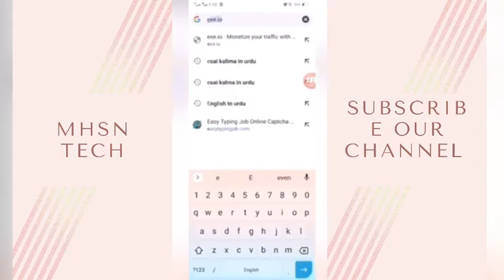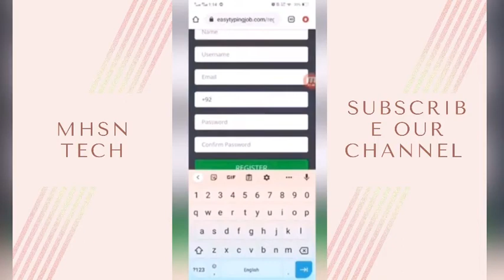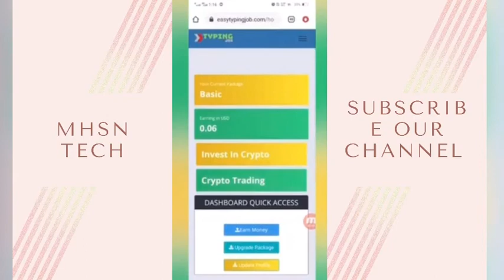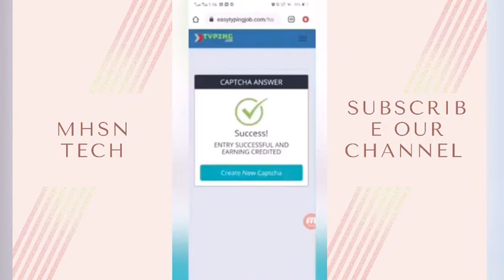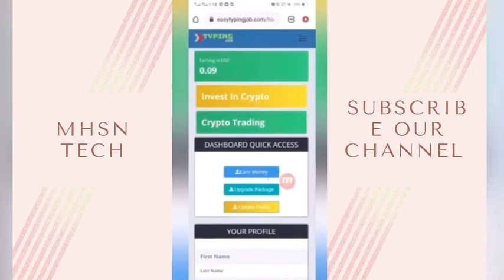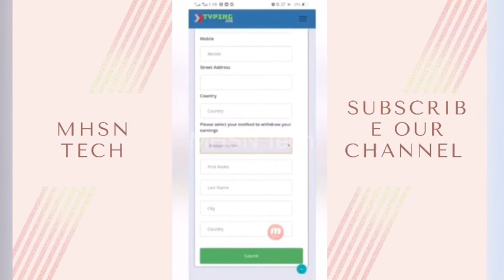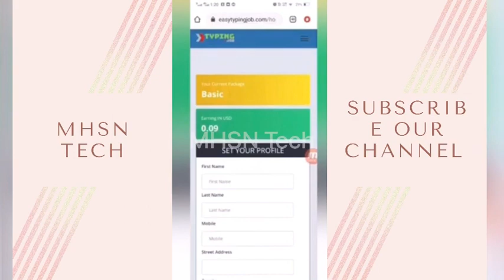Online Earning Without Any Investment | Easy Typing work | Earn Money Online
Earn online